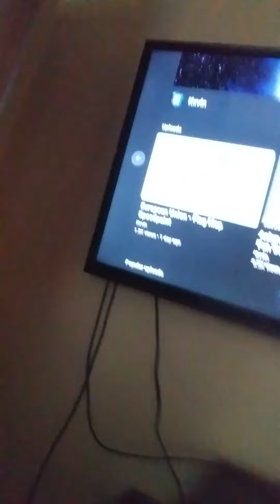fan songs for a month or 2